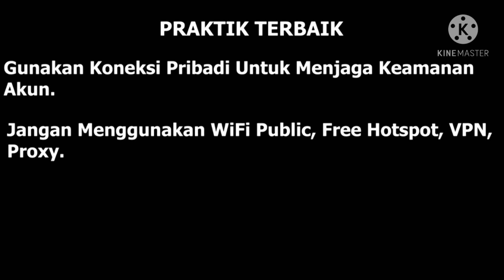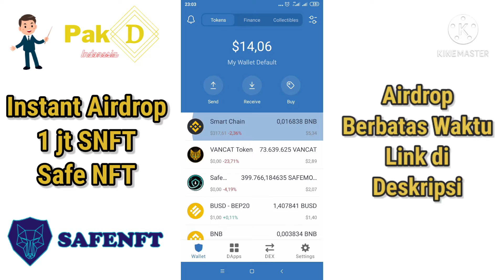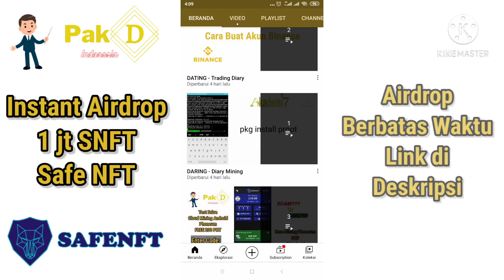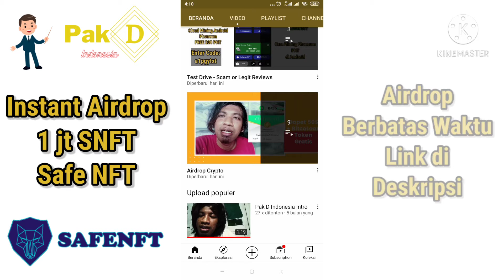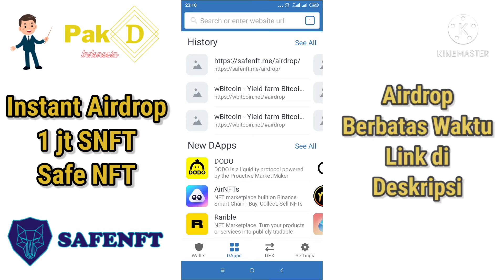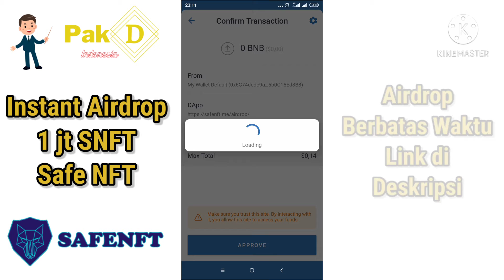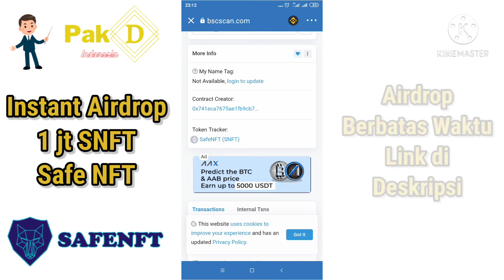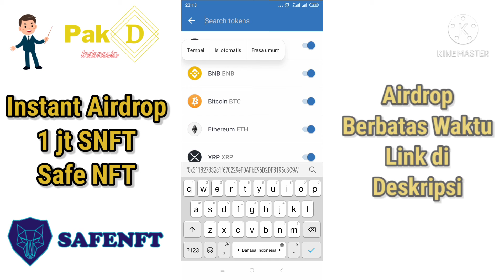Free Airdrop Crypto Jaringan Binance Smart Chain Safe NFT 1jt SNFT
Safe NFT Smart Contract:
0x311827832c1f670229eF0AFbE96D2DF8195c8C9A